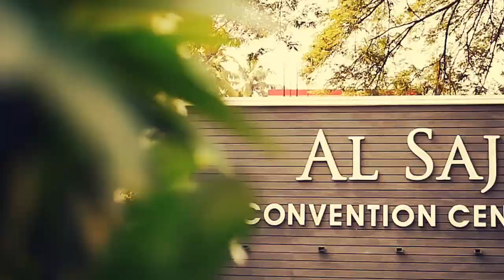KERALA MUSLIM WEDDING 2018 SIPPY & NAFIYA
RETEACH : ANZAR NOUSHAD